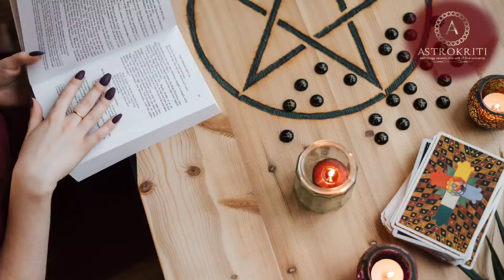Learn Tarot Reading Professional Course@astrokriti